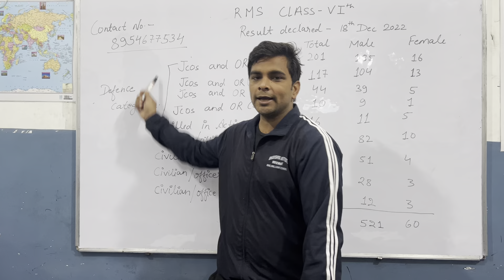RMS December 2022 Result | Bhavishya Institute | Best RIMC Coaching Meerut | Sainik School Coaching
RMS December 2022 Result | Bhavishya Institute | Best RIMC Coaching in Meerut | Sainik School Coaching

Rimc Coaching with Hostel Facility.